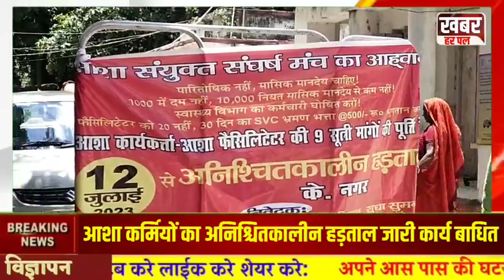आशा कर्मियों का अनिश्चितकालीन हड़ताल जारी टीका कार्य प्रभावित माँग पूरी नही होने तक जारी रहेगा हड़ताल